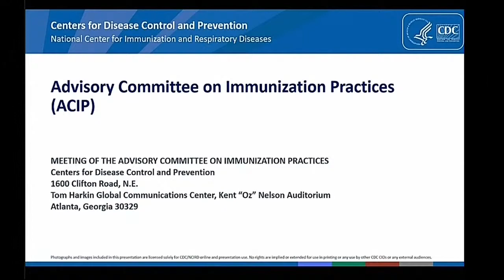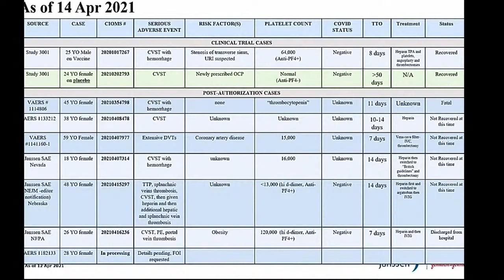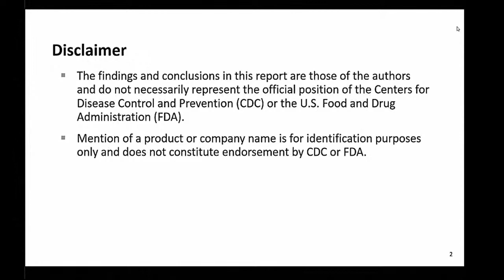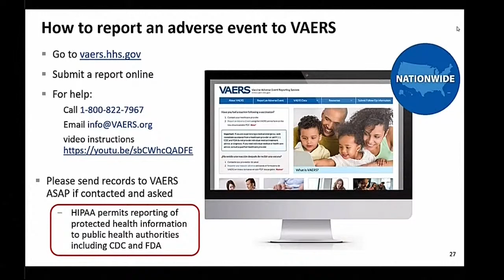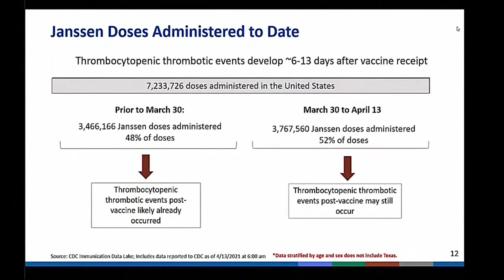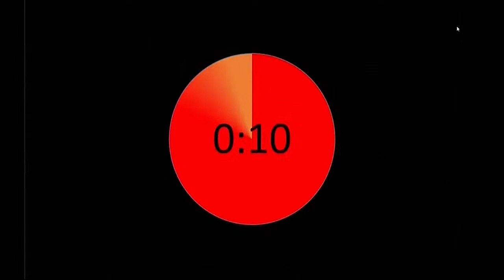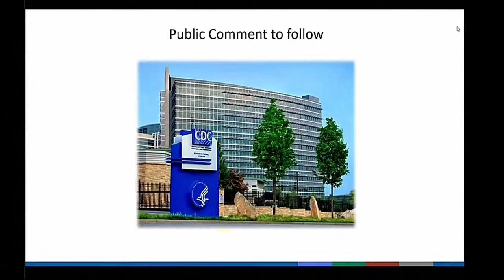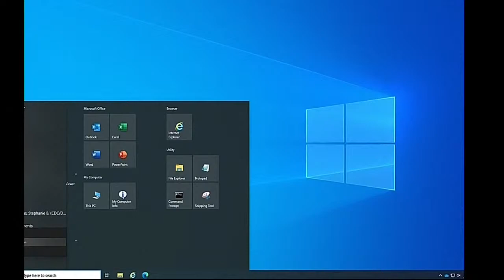CDC committee discusses the safety of the Johnson & Johnson vaccine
CDC committee discusses the safety of the Johnson & Johnson vaccine after pausing vaccine use due to blood clot concerns.